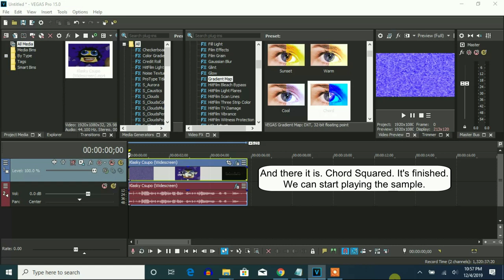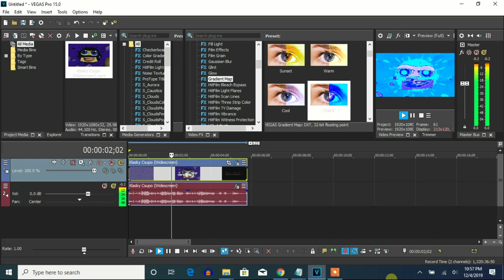How To Make Chord Squared On Vegas Pro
Let's learn how to make Chorded Squared effect on Vegas Pro.